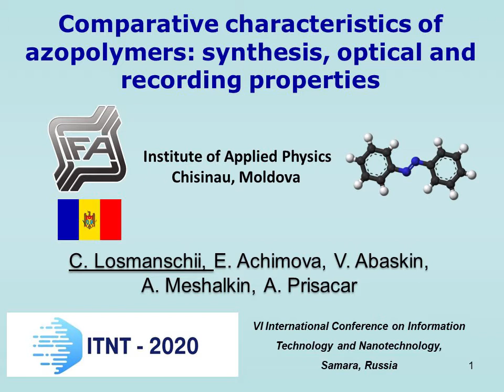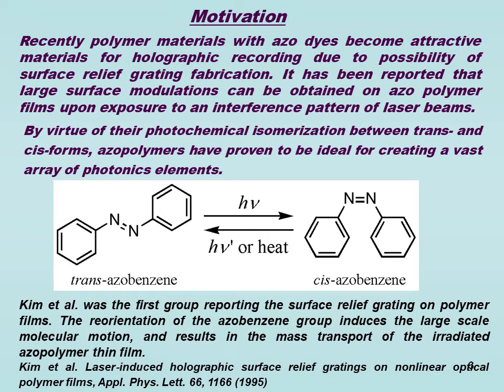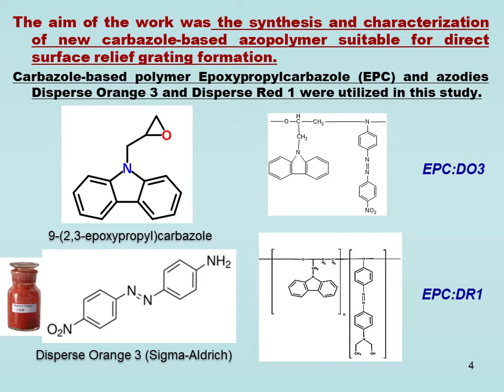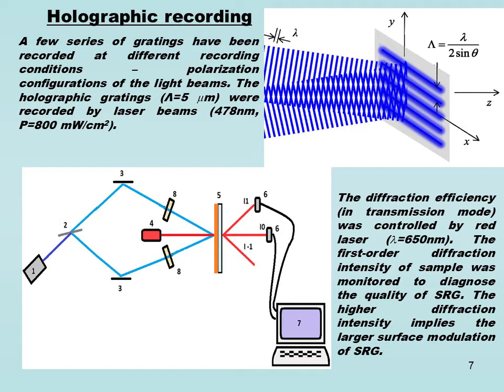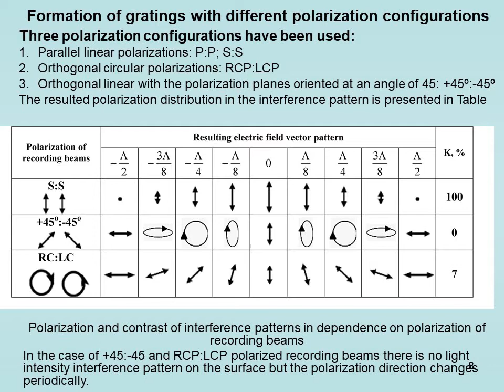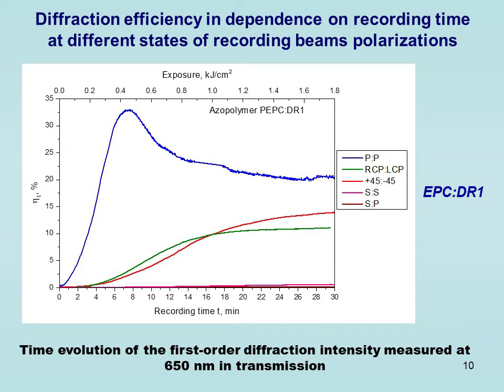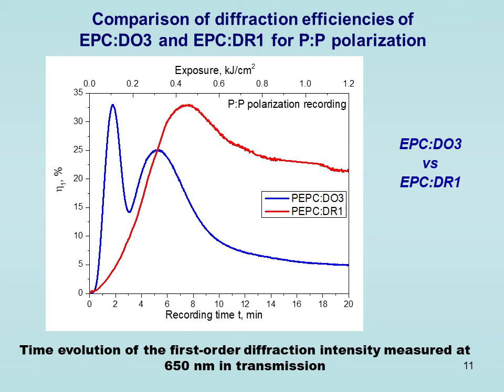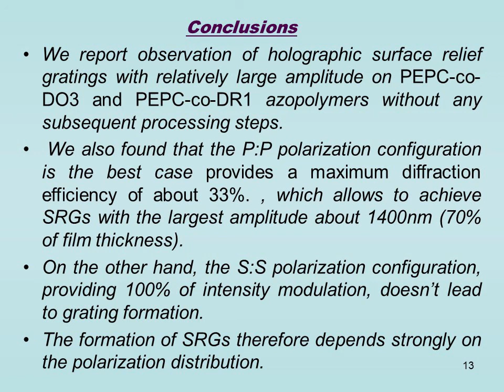#385 Constantin Losmanschii Comparative characteristics of azopolymers: synthesis, optical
#385 Constantin Losmanschii "Comparative characteristics of azopolymers: synthesis, optical and recording properties"
Photosensitive azopolymers that have holographic level of resolution and selective absorption in the visible spectrum of light are promising medium for recording holographic optical elements. In report we present azopolymers, which enables direct holographic recording to form diffraction gratings with high diffraction efficiency. A synthesis method of azopolymers of the composition poly-N-epoxypropylcarbazole with chromophores 2- [N-ethyl-4- [(4-nitrophenyl) diazenyl] anilino] ethanol (Disperse Red 1) and 4- (4-Nitrophenylazo) aniline (Disperse Orange 3) is discussed. The optical and recording properties of azo-polymers depending on the type of chromophore were studied. The interference pattern was calculated and the kinetics of the formation of holographic gratings for various polarization states of the recording beams was studied. The diffraction efficiency of the grating in the first diffraction order was monitored during recording and the optimal polarization states of beams were determined to achieve maximum diffraction efficiency.